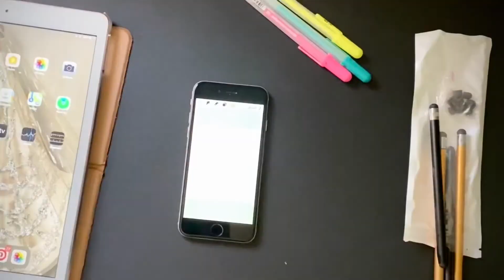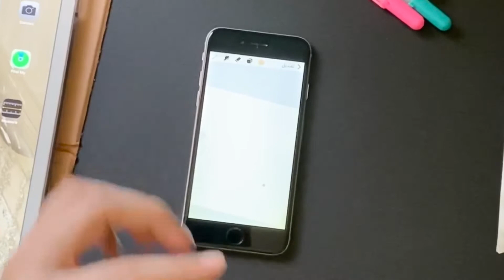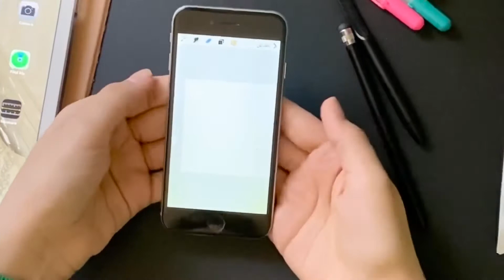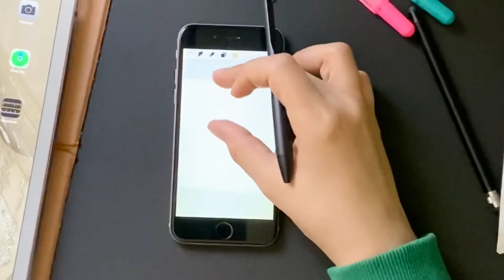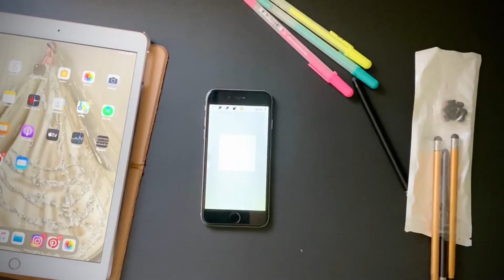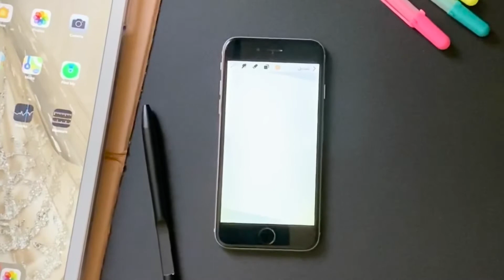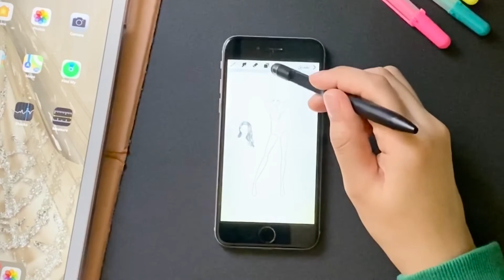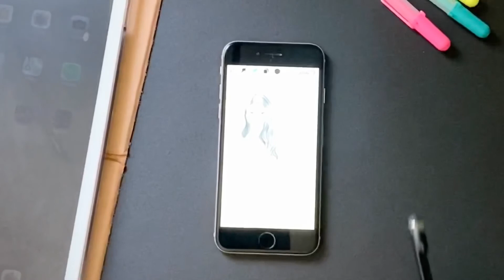الرسم بالجوال(هل يغنيك عن الاجهزه اللوحية 🤔)؟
أسم قلم الجوال
Pen stylus تلقون ماركات كثيره ل

اسم التطبيق على الجوال والايباد  Procreate pocket
رابط التطبيق⬇️

انستقرامي